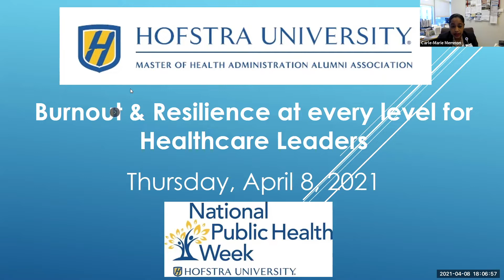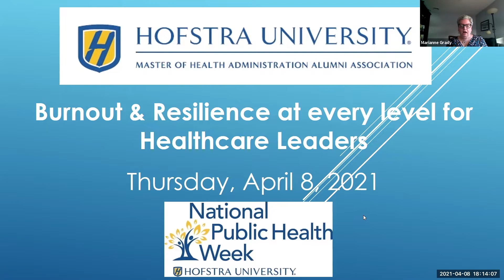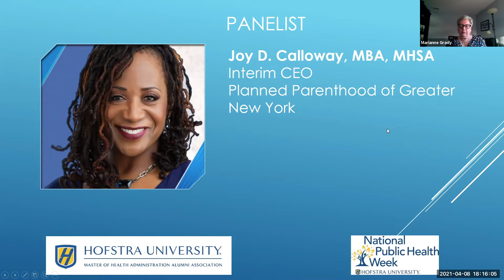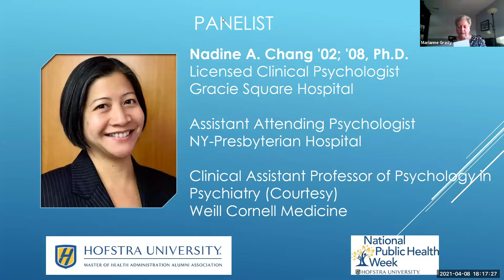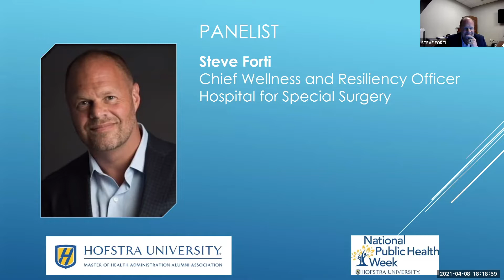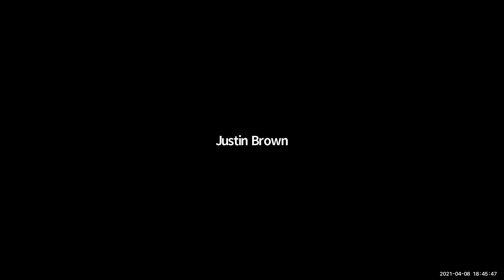Burnout & Resilience at every level for Healthcare Leaders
National Public Health Week Event Series 2021 from Tuesday, April 6th 2021